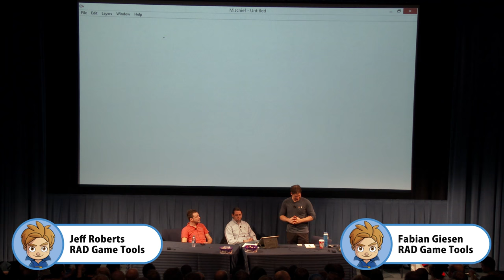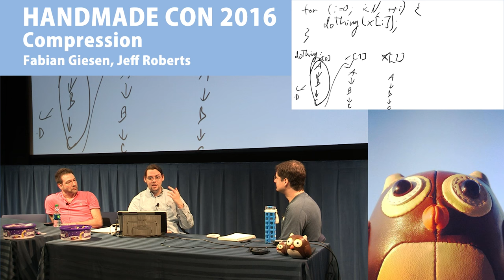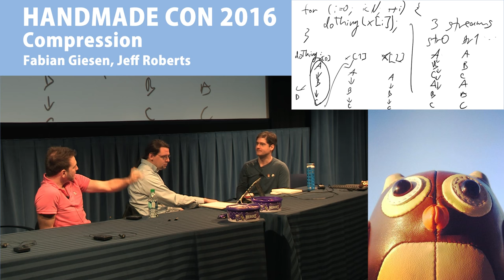HandmadeCon 2016 - Compression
Jeff Roberts and Fabian Giesen two of the experts behind RAD Game Tools' compression technology give an introduction to the field and how to properly conceptualize it.

From the first session of HandmadeCon 2016.  for details.